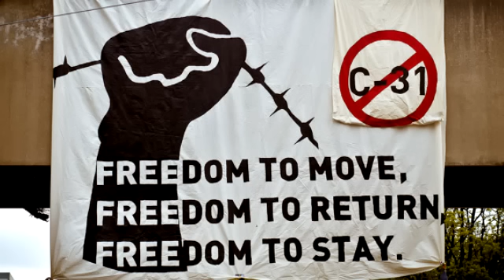La Vaguabonde - Frontière [ Official Video ]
Bande son extraite de l'album " Consommez!" sorti le 14 Mai 2016 .